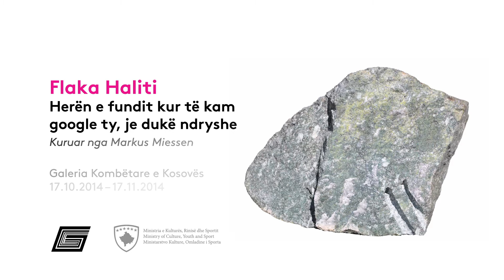FLAKA HALITI: Herën e fundit kur të kam google ty, je dukë ndryshe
FLAKA HALITI

Herën e fundit kur të kam google ty, je dukë ndryshe /
Last time when I googled you, you looked different

Kuruar nga / Curated by Markus Miessen
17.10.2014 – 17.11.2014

Galeria Kombëtare e Kosovës  / The National Gallery of Kosovo